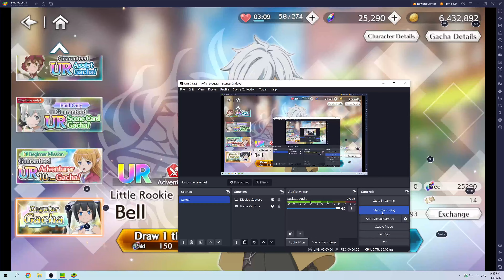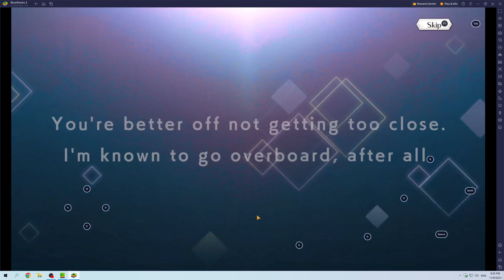Danmachi Battle Chroncile Playthrough Part 65 A lot of Ur Summons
A lot of Ur Summons.